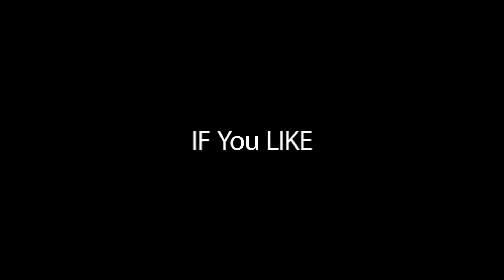Semi-Final | Hallescher FC (H) Champions Trophy | FIFA 19 USPC ep04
Welcome to Sim UK & our ULTIMATE Single PLayer Career on FIFA 19.  Do we have what it takes to win the World Cup with England??

◆◇◆ WANT MORE VIDEOS LIKE THIS? LET ME KNOW by Clicking LIKE ✔ ◆◇◆

◆ GAME DETAILS ◆
Title: FIFA 19
Genre: SPORTS, SIMULATION
Developer:  EA SPORTS
Publisher:  ES
Released:  2019

► ABOUT FIFA 19 ◄
Do you have what it takes to take your team to the top of the league? Lead your teams to victory on PS4.

EA Sports have returned, offering incredible and unrivalled ways to play across a variety of game modes and new leagues. Enjoy the pinnacle of football with the new and improved features!

UEFA CHAMPIONS LEAGUE/EUROPA LEAGUE/SUPER CUP
The UEFA Champions League, Europa League, and Super Cup have and are offering up a brand-new commentary team of Derek Rae and Lee Dixon. You can now experience the world’s greatest football leagues in all elements.

Introducing a brand-new mode, Champions League Mode, you can be in the centre of the drama and excitement of the official UEFA Champions League tournament all the way from group stages to the final match.

To add even more realism into the gameplay, there are official broadcast elements included throughout game play. These include match balls, kit badges and the iconic trophies from the UEFA Champions League, Europa League, and Super Cup.

NEW GAMEPLAY CHANGES
A variety of gameplay changes have been made to immerse you further into the football match.

Active Touch System – This system has changed the way you strike and receive the ball which will show off even more creativity and player personality than before. Use the first touch tools such as flick-up volleys, disguised touch or even the Neymar Trap to create incredible scoring opportunities and play in style.

Dynamic Tactics – Get the opportunity to set multiple tactical approaches offering even more customization pre-match and more options for in-match customization.

50/50 Battles – Prepare for even more intelligent and spatial awareness, every challenge for the ball matters and can change the possession instantly.

Timed Finishing – You can now double tap shoot to create a time finish ball which gives you more control of how accurate your player connects with the ball.

Real Player Motion Technology – The game now includes even more player personality and fluidity than ever before with incredible coverage across the pitch. Animations for tactical shielding, impact balancing, and physical jostles have all been improved for better movement and personality!